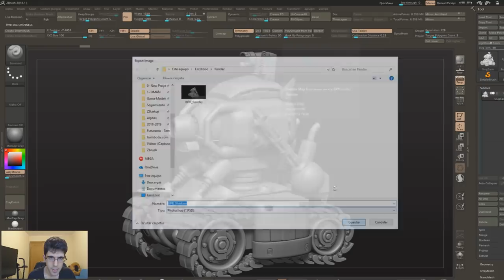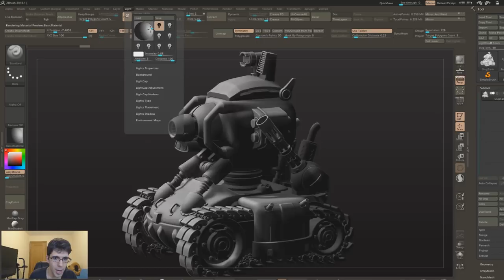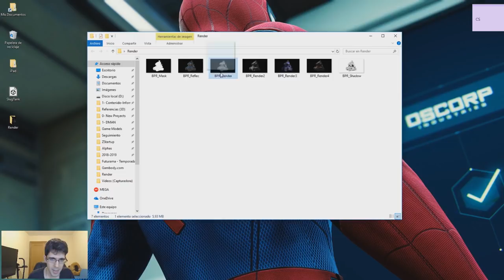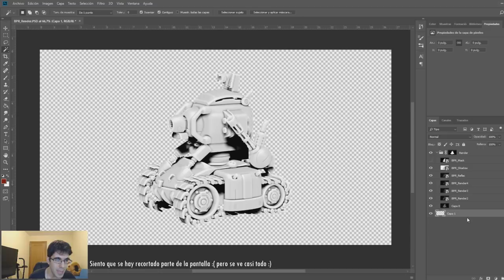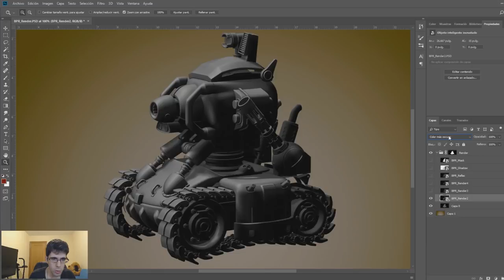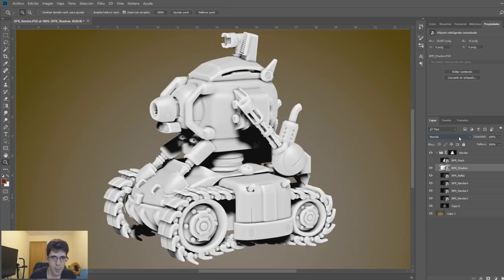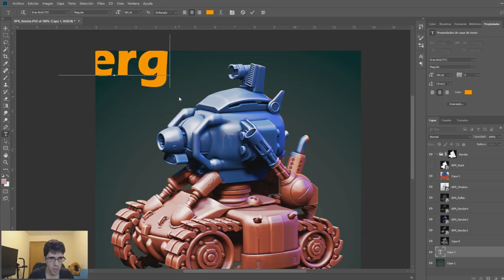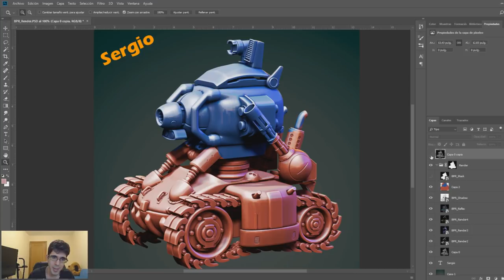Como renderizar en Zbrush y Photoshop | Tutorial Zbrush y Photoshop en Español #34 | Sergio Hualde